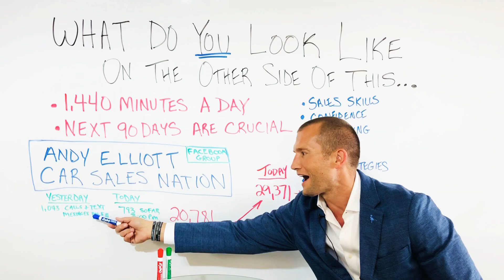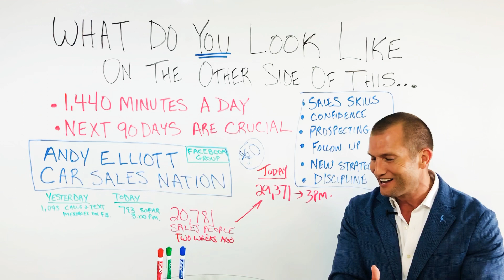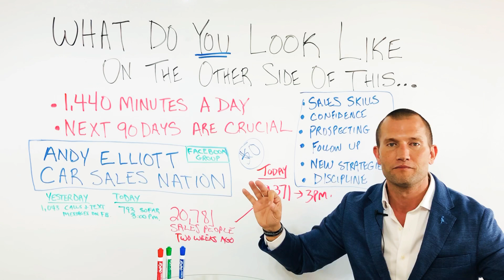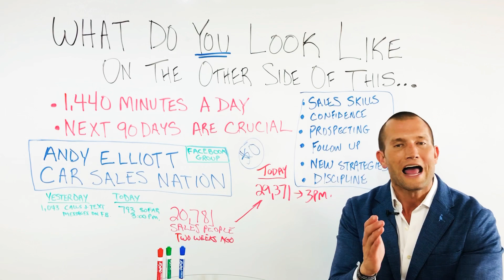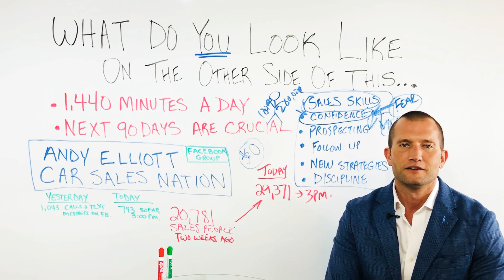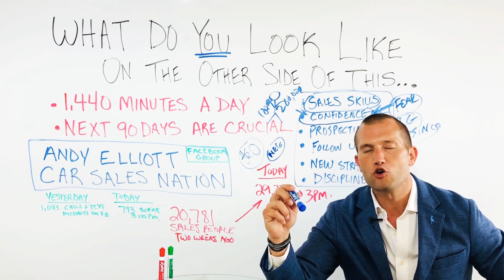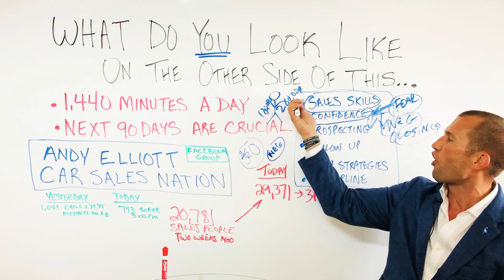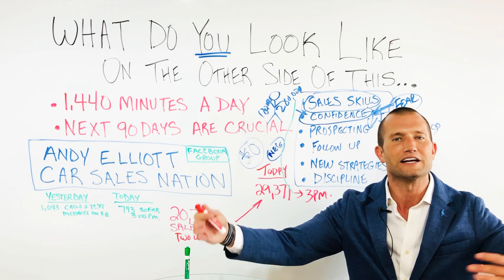Car Sales Training: HOW TO DOUBLE YOUR SKILL OVERNIGHT